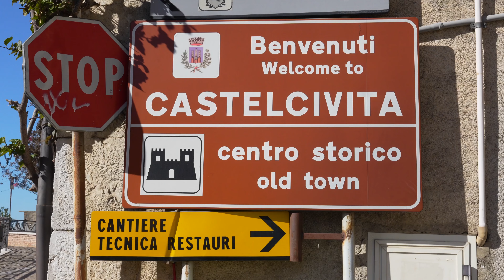Castelcivita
Castelcivita, un gioiello da scoprire. Da qui partirà la Alburni Bike Marathon attraversando sentieri pittoreschi, strade storiche, antichi borghi e boschi verdeggianti. Segnate la data:
E intanto, godetevi il viaggio!
12 maggio 2024
Pro Loco Castelcivita
Comune di Castelcivita
Comune di Ottati
Comune di Sant'Angelo a Fasanella
Comune di Sicignano degli Alburni
Comune di Serre
Comune di Petina